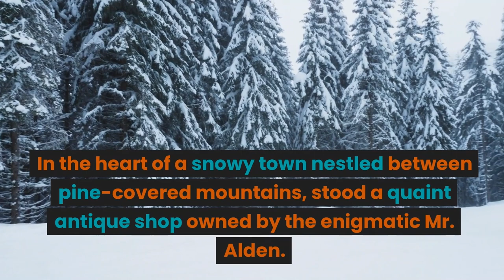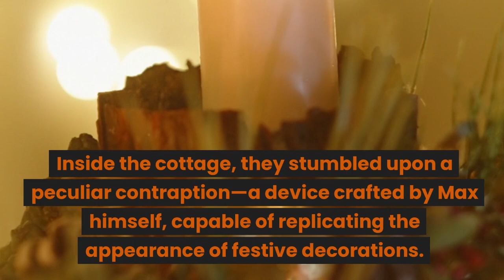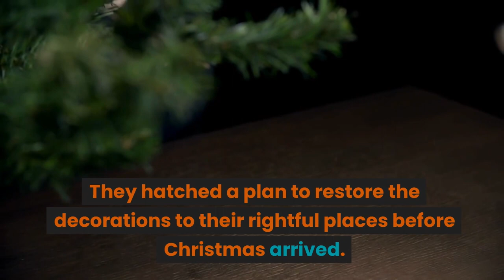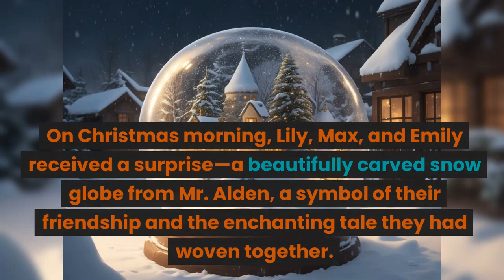The Snow Globe Mystery - A Christmas Tale